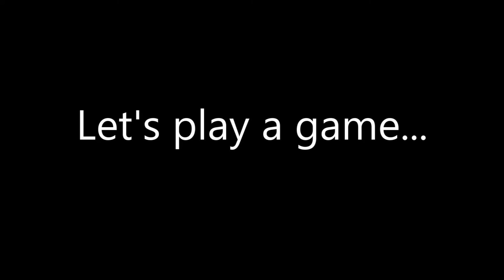Mod Chamily - Cham forums entry